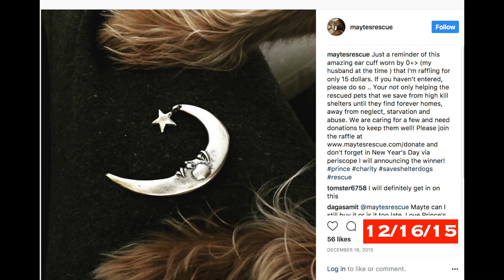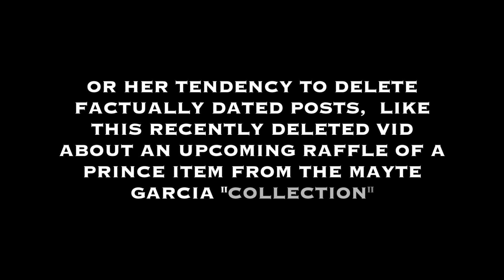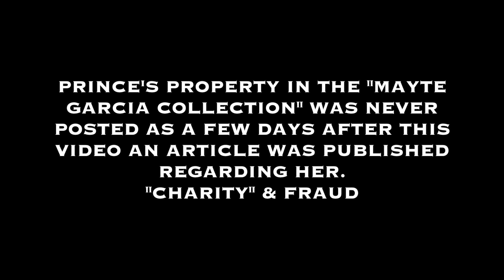Mayte Garcia's Scam Raffle of Prince's Ear Cuff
In 2015 "Mayte" Garcia allegedly raffled Prince's ear cuff from "The Mayte Garcia Collection" for her "Charity". Mayte's Rescue is not registered in California and therefore it is ILLEGAL to fundraise. Garcia pushed hard encouraging Prince fans to buy raffle tickets saying all proceeds went to her "charity". However, once the date came Garcia never mentioned the item again nor posted any winner's name. In May 2017, Garcia stated she was going to put up something BIG from her personal "Collection". Garcia never did put the item up for raffle, but she did remove the video. Garcia deleted her video & other postings after her sleazy Yard Sale, Garage Sale & Auction of Prince's personal items were called into question. Items that Prince stated Garcia did not have legal possession of, just weeks before he passed. I guess Garcia thought she could get away with attempting to raffle his BIG items off for BIG money for her "charity". What happened "Mayte"? Why did you suddenly not want to $hare "YOUR COLLECTION"? Recently, a follower of Garcia's woke up and spoke about her experience with Garcia and her "fundraising" for Garcia's "charity". A laughable back dated Public Relations Facebook posting by Garcia followed. Online Garage Sale$, Yard Sale$, Public Auction$, Raffle$, all for Garcia's favorite "charity" HERSELF. Prince was forced to stop Garcia's desperate and despicable money grubbing just weeks before he passed. Yet, as her recent video from May 2017 & her continuing action$ and lie$ prove, NOTHING STOPS Garcia, when money or attention are involved.